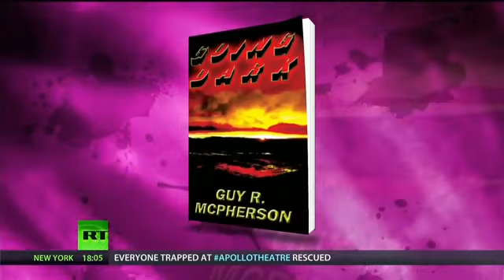Prevent human extinction